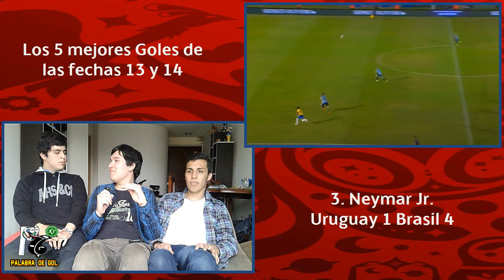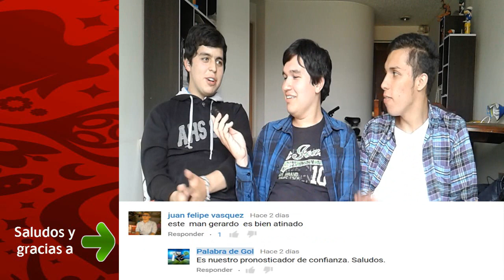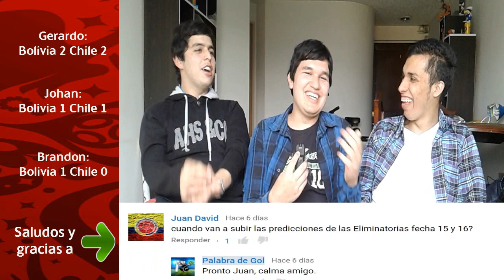ELIMINATORIAS RUSIA 2018 | PREDICCIONES FECHAS 15 Y 16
Eliminatorias Rusia 2018 (Conmebol) | Predicciones Fechas 15 y 16 | Melajuego a todo o nada.

Veremos los 5 mejores goles de las fechas 13 y 14, además de nuestro once ideal. Analizaremos la actualidad de los equipos (con un toque de humor) y nos la jugaremos en las decisivas fechas 15 y 16 de las Eliminatorias Rusia 2018.

31 DE AGOSTO / FECHA 15

BRASIL VS ECUADOR

URUGUAY VS ARGENTINA

VENEZUELA VS COLOMBIA

CHILE VS PARAGUAY

PERÚ VS BOLIVIA

5 DE SEPTIEMBRE/ FECHA 16

BOLIVIA VS CHILE

COLOMBIA VS BRASIL

ECUADOR VS PERÚ

ARGENTINA VS VENEZUELA

PARAGUAY VS URUGUAY